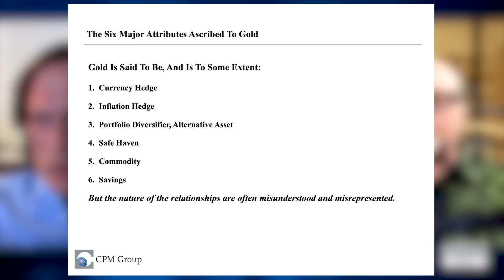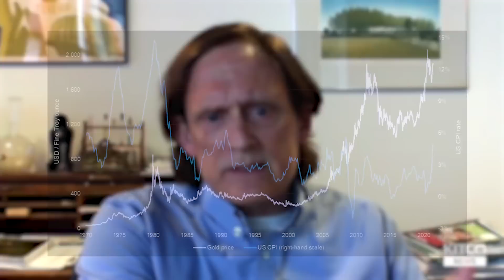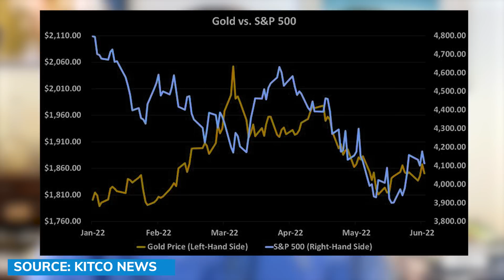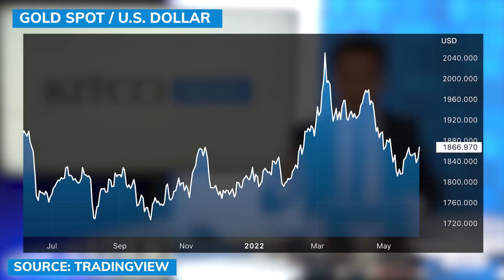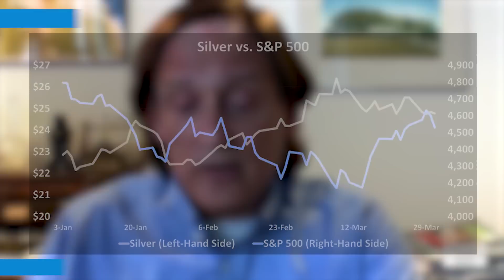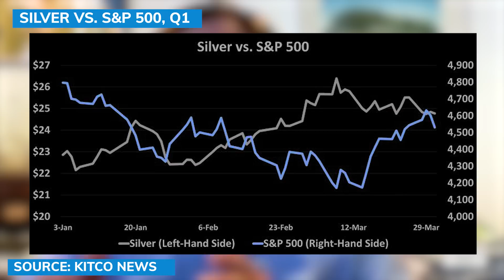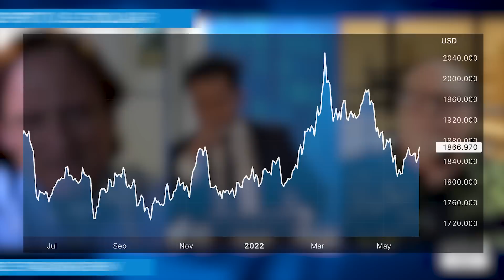'Real' and 'unreal' reasons to own gold: Misconceptions and myths - Christian, Wagner (Pt. 2/2)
Jeff Christian, Managing Partner of the CPM Group, and Gary Wagner, Editor of TheGoldForecast.com, spoke with David Lin, Anchor and Producer at Kitco News. They examined whether gold is an inflation hedge, a safe haven, and a catastrophe haven.

0:00 - Gold, an inflation hedge?
9:02 - Safe Haven
11:28 - Gold and stocks
17:12 - Gold's YTD performance
19:12 - Catastrophe insurance
23:33 - Inflation
33:01 - Gold price prediction